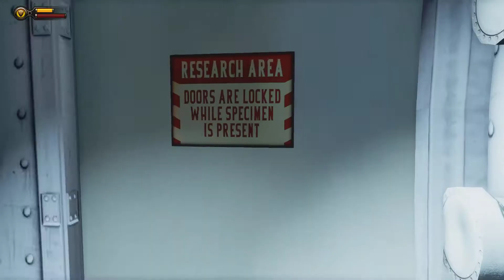Bioshock Infinite Walkthrough Part 4 (PC) 1080p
Let's Play Bioshock Infinite Walkthrough!!

What's up gamer nation! Thanks for visiting and love to see your gaming faces :) Here is your walkthrough for the New Bioshock Infinite!

This is only for Entertainment use only